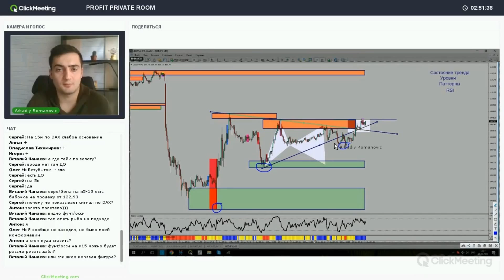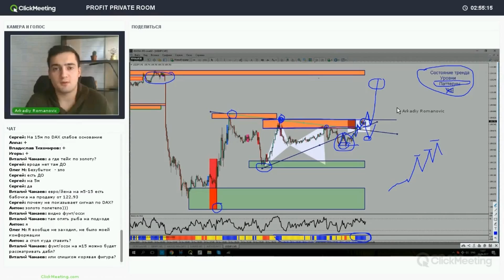USD/JPY онлайн разбор. Самый главный секрет как правильно оценивать ситуацию на рынке.